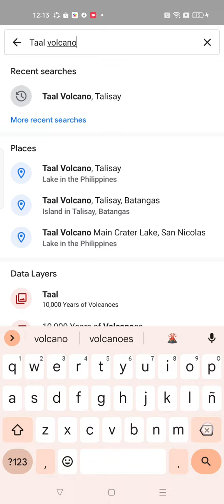me finding volcano on Philippines